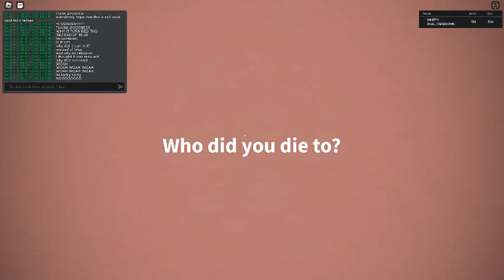ENdless doors - Part 3